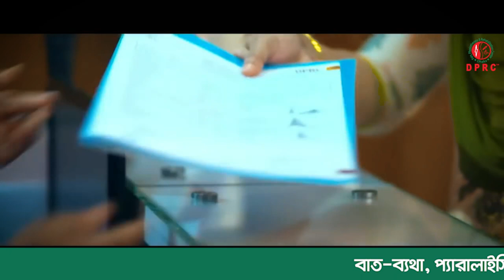Arthritis কি এবং কেনো হয় ? আপনার Arthritis হয়েছে তা কিভাবে বুঝবেন ? এর আধুনিক চিকিৎসা কি ? Arthritis